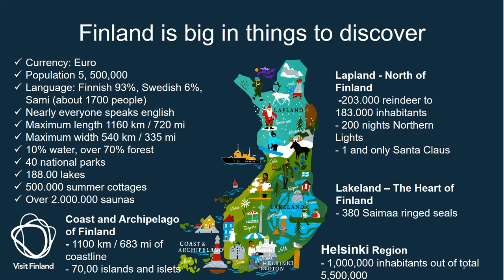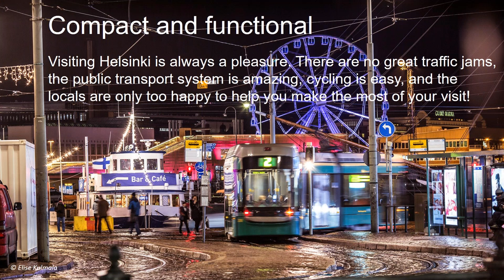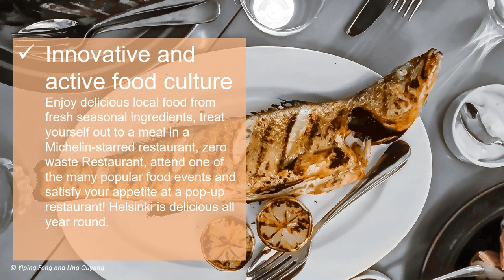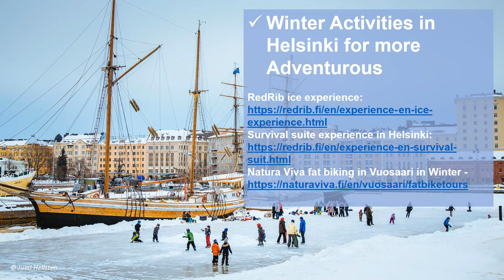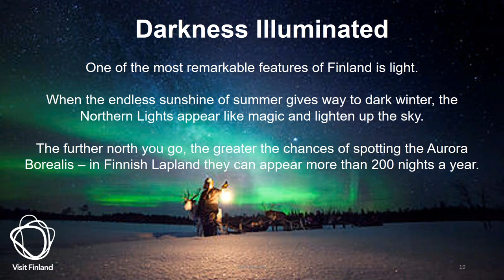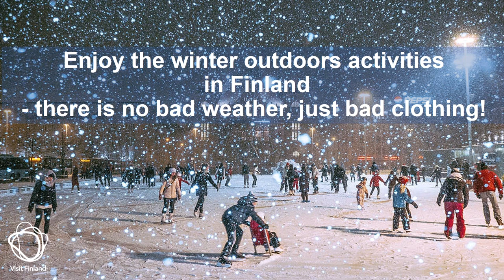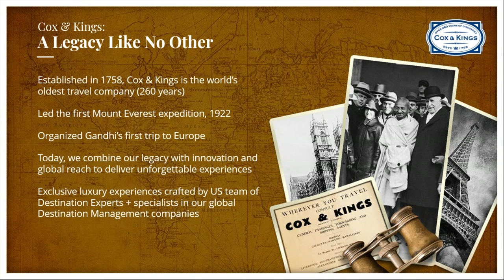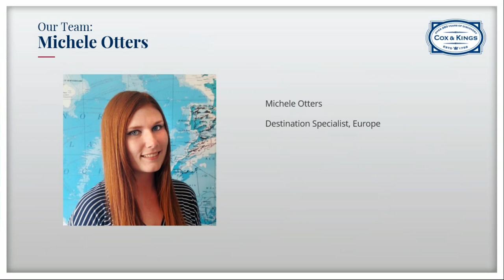Let's Tour Finland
Join Cox & Kings, The Americas and Finland Tourism Board as we explore luxury travel to Finland and everything we can custom design. We'll focus on winter experiences including the Northern Lights, Christmas markets and Santa Claus Village.